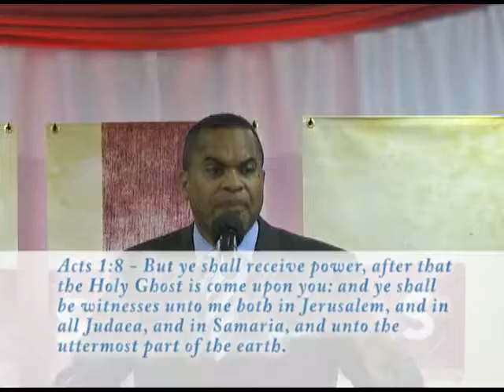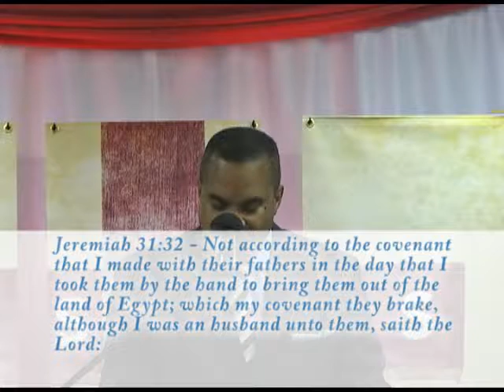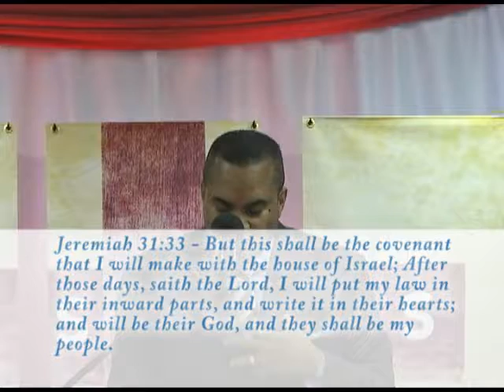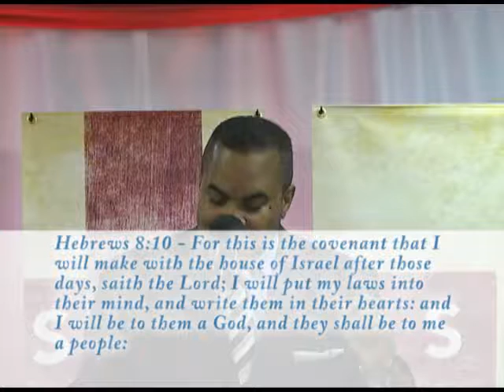8 18 18 The Presence